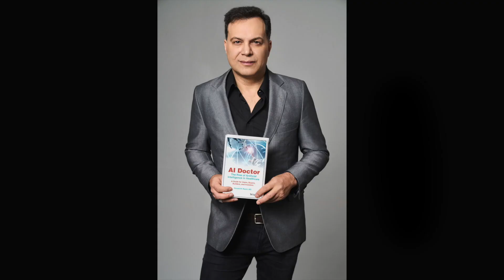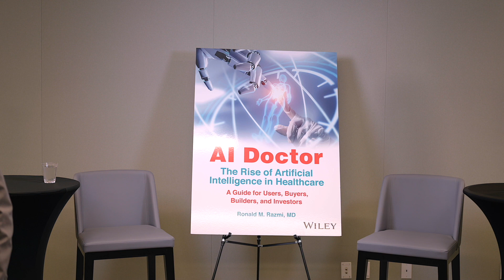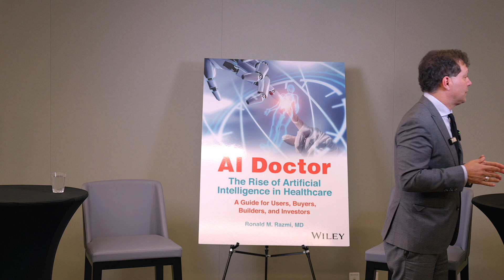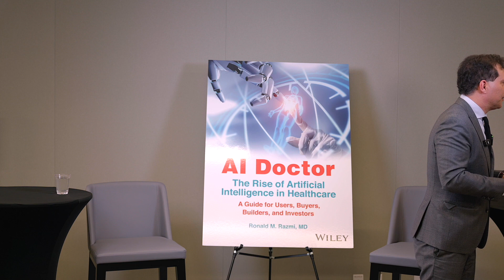Artificial Intelligence in Healthcare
Dr. Ronald Razmi, cardiologist, author, entrepreneur and investor, looks at the opportunities ahead for AI in healthcare, its current and potential uses, and the role patients practitioners and entrepreneurs will play in its expanding adoption. With complex pathologies and the growth of digital data, AI seems made for medicine! Dr. Razmi, author of AI Doctor: The Rise of Artificial Intelligence in Healthcare, explains the match.

Join us for an FPA Briefing with Dr. Razmi in conversation with FPA president Ian Williams